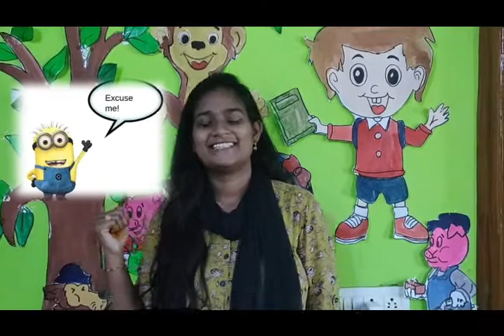SEPTEMBER 7: LKG: EVS: CLOTHES, MAGIC WORD AND GOOD HABITS